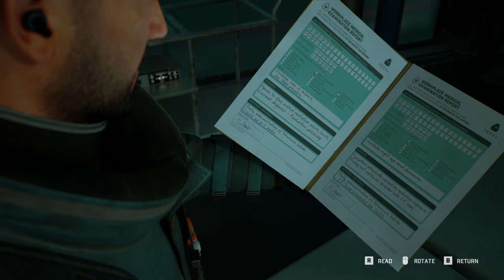DARK DESCENT | Fort Solis | Chapter 1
Responding to an unusual alarm call from a remote mining base, Jack arrives at the dark and desolate Fort Solis. With storm warnings imminent, he heads inside to make desperate contact.